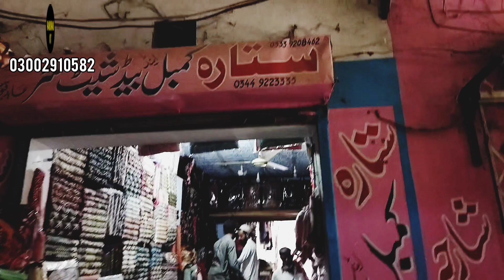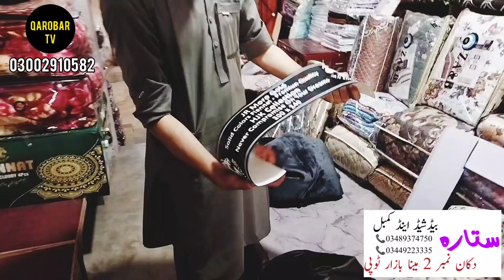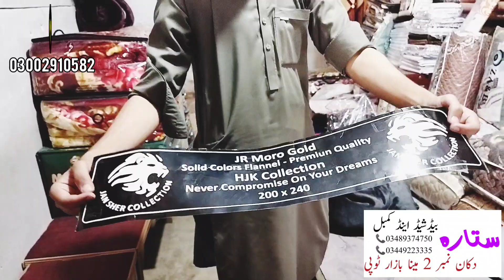Complete Guide to Blankets, Bed Sheets & Curtains | Karobaar TV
Karobaar TV brings you complete information about blankets, bed sheets, curtains, and different types of sheets in today’s video.
✨ For Message:
Daily Vlog You Will See in My Channel.
"Discover the Best Blankets, Bed Sheets, and Curtains for Your Home | Karobaar TV"
"Karobaar TV Presents: Types of Blankets, Sheets & Curtains You Need to Know"
"Home Essentials: Blankets, Bed Sheets & Curtains Explained | Karobaar TV"
"Latest Trends in Blankets, Bed Sheets & Curtains | Karobaar TV"
"Choosing the Right Bed Sheets, Blankets & Curtains for Your Home | Karobaar TV"
"Blankets, Sheets, and Curtains: Complete Home Décor Guide | Karobaar TV"
"Top Picks for Bed Sheets, Blankets & Curtains | Karobaar TV Home Guide"
"Karobaar TV: Ultimate Guide to Blankets, Bed Sheets & Curtains"
"The Best Blankets, Sheets & Curtains for Every Home | Karobaar TV"
Blankets
Bed Sheets
Curtains
Home Décor
Bedding Essentials
Types of Blankets
Soft Bed Sheets
Luxury Curtains
Cotton Bed Sheets
Warm Blankets for Winter
Best Bed Sheets for Comfort
Affordable Blankets
Curtain Designs
Home Bedding Products
Buy Bed Sheets Online
Bedroom Decor Ideas
Living Room Curtains
Cozy Bed Sheets
Bed and Bedding Sets
Curtains for Home
Winter Blankets
Summer Bed Sheets
Warm Bedding for Winter
Cozy Bedding Sets
Soft and Comfortable Blankets
Bed Sheet Reviews
Home Decor Tips
Blankets and Curtains Shopping
Karobaar TV Home Essentials
Bedding Product Reviews